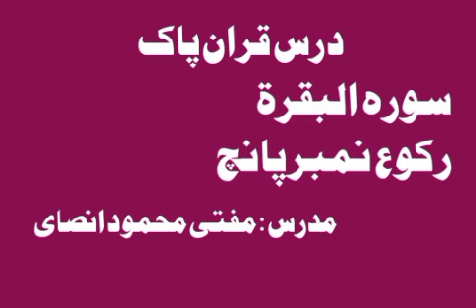drsequranpak درس_قران مفتی _محمود_انصاری